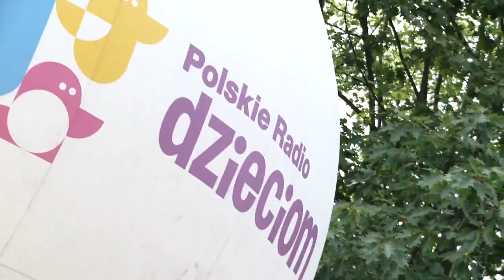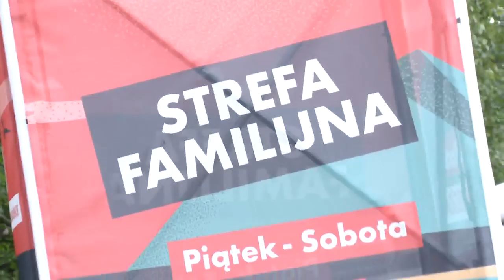Dzieci uczyły się technik radiowych w Strefie Familijnej podczas Lato z Radiem Festiwal!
Czego nauczyły się dzieci o radiu? Jak wygląda montaż i wycinanie materiałów? Zobaczcie Strefę Familijną Lato z Radiem Festiwal!